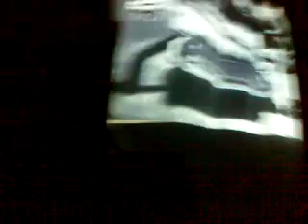Move it Festival - Meziříčko 2010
tekno rychta Meziříčko u Třebiče 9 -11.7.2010